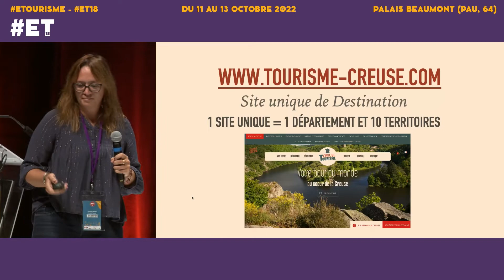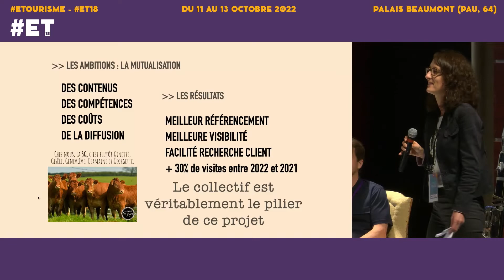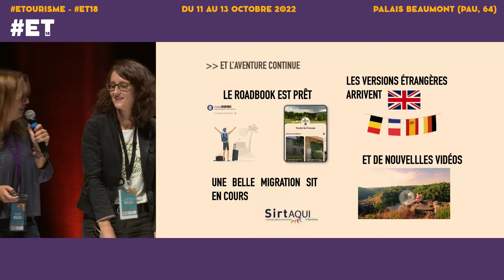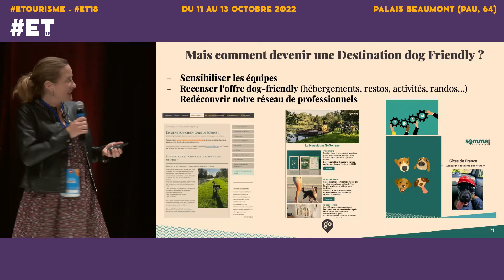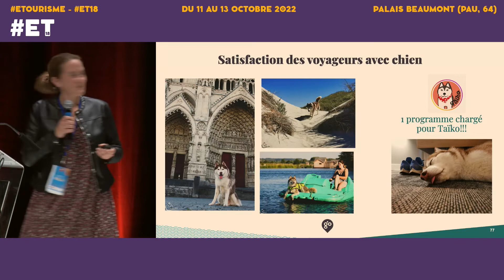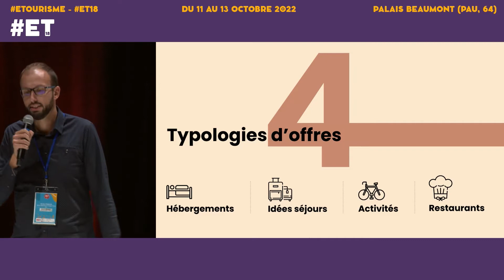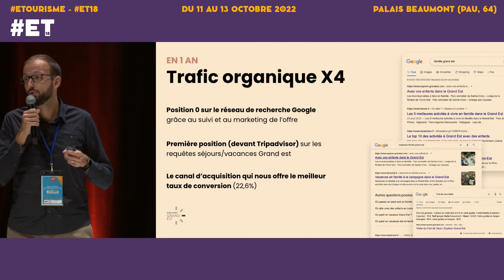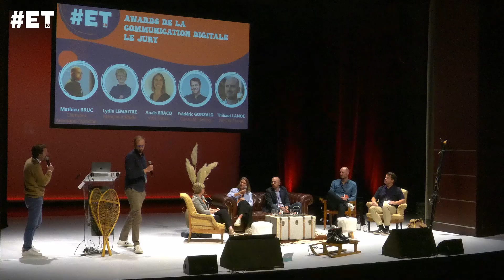AWARDS DE LA COMMUNICATION DIGITALE